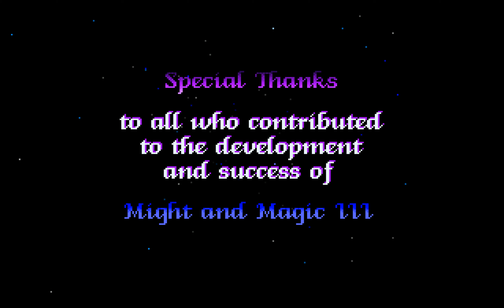Might and Magic III (PC/DOS) 1991, New World Computing (Spoiler Warning, Secrets!)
Might and Magic III: Isles of Terra is the third game in the role-playing video game series Might and Magic. Released in 1991, it is the predecessor to Might and Magic IV: Clouds of Xeen and the sequel to Might and Magic II: Gates to Another World.
After the defeat of Sheltem and his forces on CRON in Might and Magic II: Gates to Another World, a new party of adventurers from Sheltem's "homeworld" of Terra find themselves embroiled in the battle between the two Guardians. The adventurers must aid the mysterious Corak in attempting to stop Sheltem once again and putting an end to his evil machinations. In canon, these adventurers are named Sir Caneghem, Crag Hack, Maximus, Resurrectra, Dark Shade, Kastore, Robert the Wise and Tolberti.

Throughout the game, the adventurers travel the Isles of Terra, a grouping of separate, flat "nacelle" worlds drawn from the Void onto the oceanic planet of Terra by Sheltem himself in previous years. Driven against the Ancients, Sheltem is now launching their nacelles into the suns of various worlds, snuffing out countless lives in his wake. Driven by the tales told in Corak's journals regarding the Ancients, the Elemental Lords and the "Forces of the Dome", the heroes pursue the Guardians, battling terrors along the way.

Finally, the heroes enter the so-called "Maze from Hell" and earn the title of "Ultimate Adventurers" from the maze's defenses. Uncovering revelations about Terra's past, they gain access to the Pyramids of the Ancients, stumbling upon what is named a 'Main Control Center'. They find themselves within the underwater seedship originally used by the Ancients in centuries past to colonize Terra with human life before its submersion beneath the waves.

At the game's conclusion, Sheltem pilots an escape pod within the underwater ship and sets off for the nacelle of Xeen, with Corak in close pursuit. After departing, Corak hastily contacts the adventurers from his escape pod, instructing them in the means of matter transferral to land the seedship - named the "Lincoln" - safely.[c] They set off to pursue Corak and Sheltem in the Lincoln, and it is implied that they actually do so in Might and Magic IV: Clouds of Xeen. However, they did in fact drift off-course and are next seen as powerful non-player characters in Might and Magic VII: For Blood and Honor.